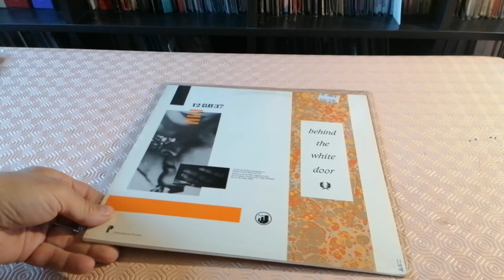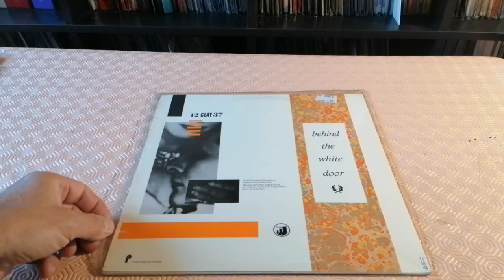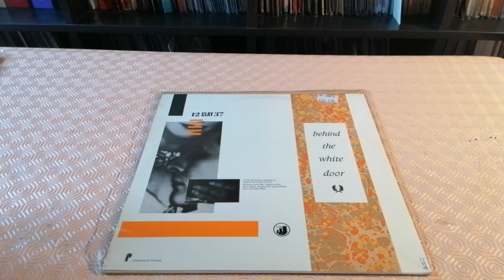Radio Séries Spéciale White Door - Flame In My Heart 1984 UK 12" Version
New Wave Maxi Single White Door - Flame In My Heart 12" Extended Version
1984 UK Pinnacle Records